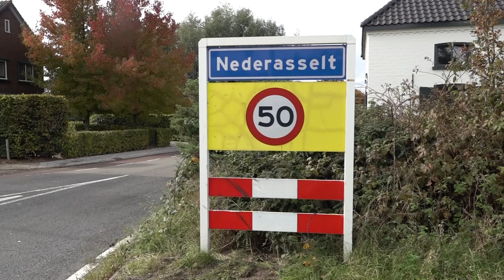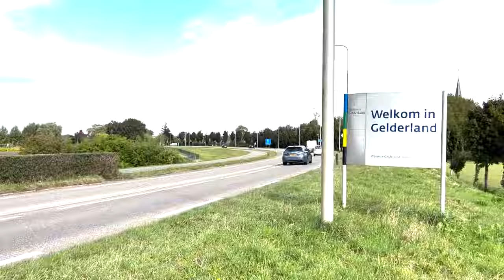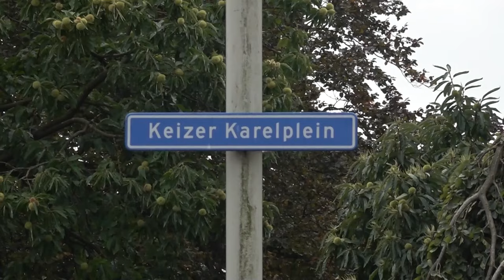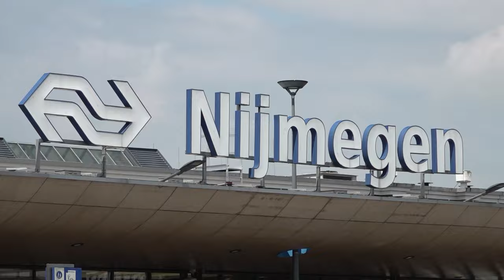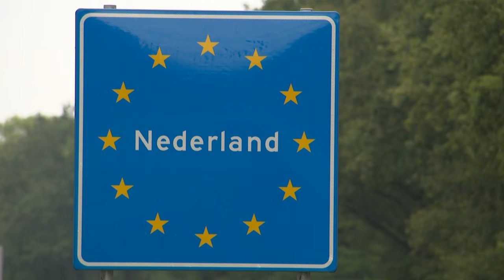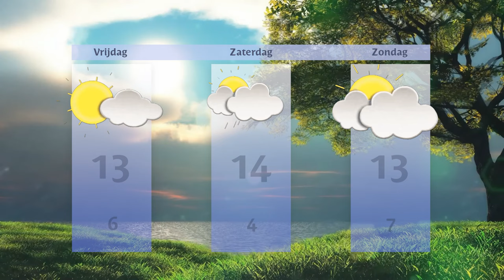Donderdag 10 oktober 2024 || RN7 REGIONIEUWS